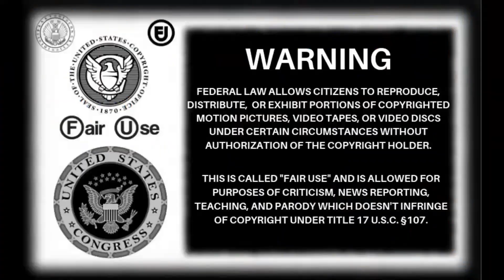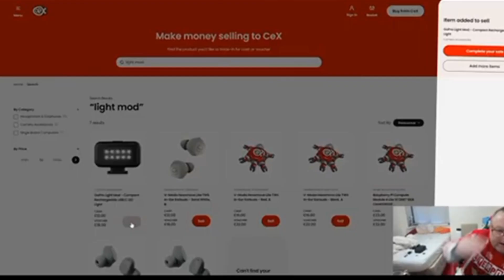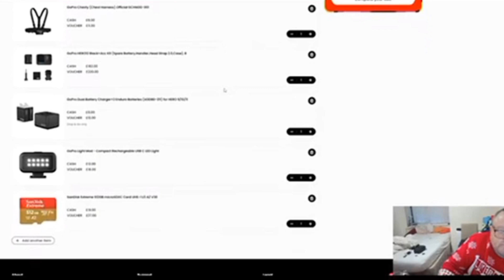SeasideMark: 7am Desperation..Away To CEX He Goes..(7/10/24)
2 hours spent this morning from 7am desperately searching for things to sell to CEX..